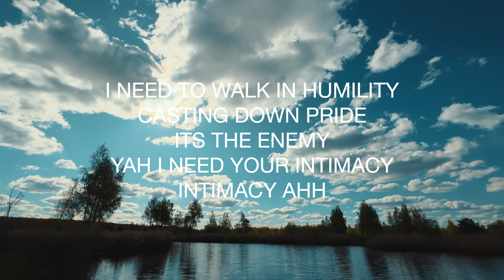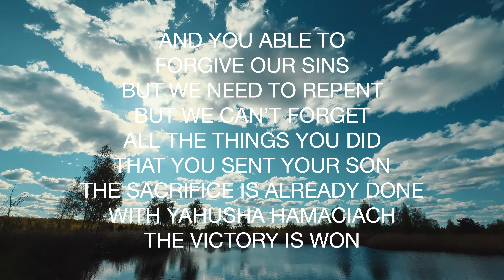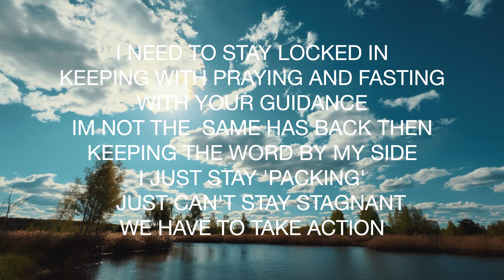All the Way (Lyric Video)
Yahuah I need you in my life all the way, not half, not some, and help me to remember all the things you have done and what you are going to do. Fighting battles on a daily yahuah please be with me all the way in every situation and pray and seek you without ceasing